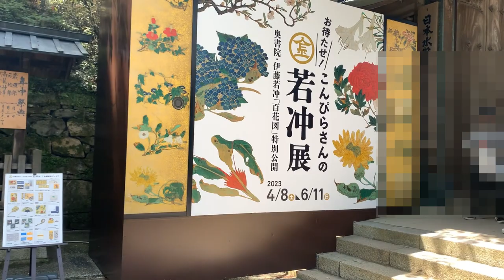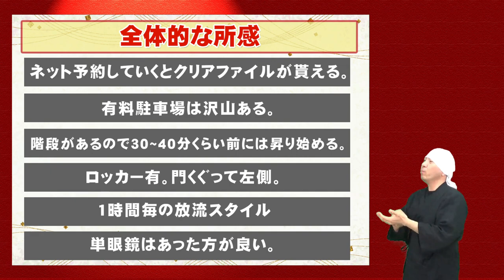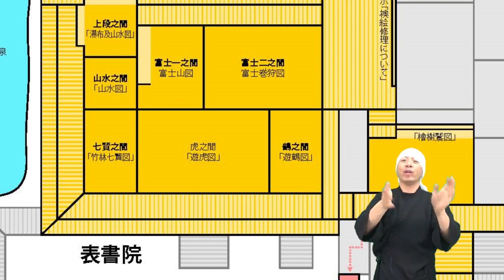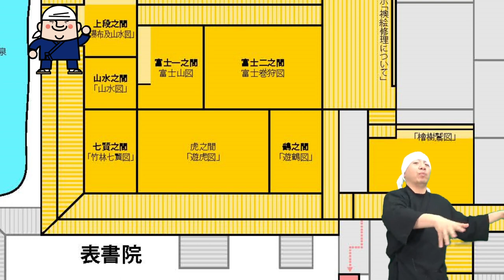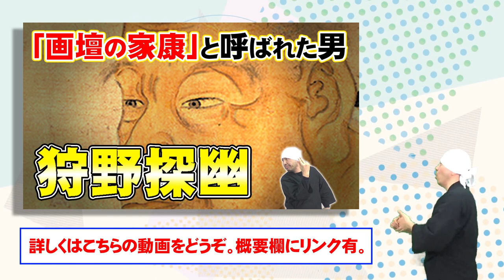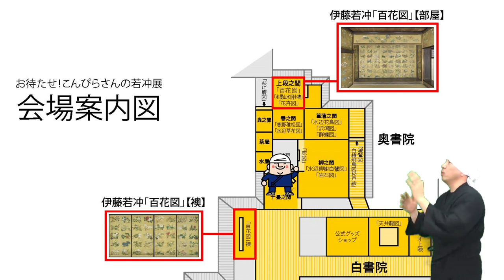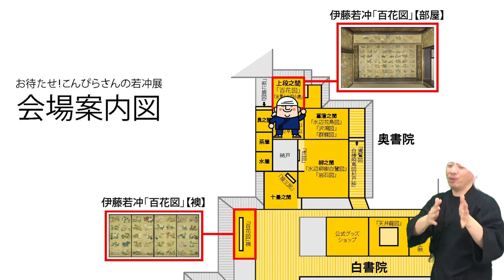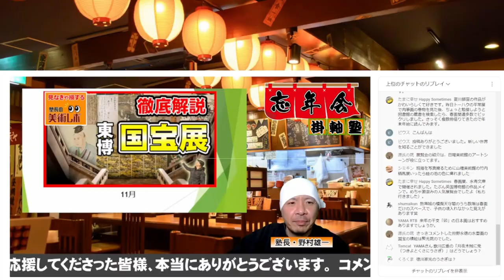伊藤若冲の名作復活!! 金刀比羅宮の「百花図」展・美術レポ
伊藤若冲の代表作である香川県金刀比羅宮の「百花図」。劣化が激しく長らく非公開でしたが一昨年からの修復を終え、お披露目会の「お待たせ!こんぴらさんの若冲展」が2023年4月よりスタートしました。伊藤若冲の作品以外にも円山応挙の代表作など盛り沢山。今回は美術レポでそれらを一挙に解説させていただきます。

■目次
00:00　概要「お待たせ!こんぴらさんの若冲展 @ 金刀比羅宮」
04:08　全体情報
11:10　森寛斎「檜樹鷲図」
13:43　円山応挙「遊虎図」「瀑布図」
22:22　邨田丹陵「富士山図」「富士巻狩図」
26:57　修理資料
28:06　狩野探幽、司馬江漢、森寛斎「葡萄栗鼠図」など
30:16　伊藤若冲「百花図・襖」
35:48　伊藤若冲「百花図・上段の間」
41:46　狩野探幽「虎図」
43:15　冷泉為恭「天井龍図」
47:10　総括

-参考情報-

■円山応挙 総集編 | 尾張屋・中島勘兵衛時代（眼鏡絵）～円満院祐常時代（七難七福図巻）～三井時代（雨竹風竹図屏風）～円山派時代（雪松図屏風）～金刀比羅宮、大乗寺製作～集大成期 | 日本美術紹介

■応門十哲 | 円山応拳の優れた十人の弟子 | 駒井源琦、長沢蘆雪、山跡鶴嶺、森徹山、吉村孝敬、山口素絢、奥文鳴、月僊、西村楠亭、渡辺南岳

■狩野探幽 | 画壇の徳川家康 | 日本美術の歴史の重要人物 | 彼はアートの世界に何を起こしたのか？

■琳派① | 俵屋宗達と本阿弥光悦 | 琳派の創始者たち | 風神雷神図屏風、松島図屏風、白象図 (養源院)、舞楽図屏風

■琳派② | 尾形光琳 | 琳派発展の立役者 | 雁金屋の歴史| 本阿弥光悦のDNA | 燕子花図屏風、八橋図屏風、竹梅図、孔雀図、立葵図、竹虎図、紅白梅図屏風

■琳派③ | 酒井抱一 | 江戸琳派の祖 | 夏秋草図屏風 (風雨草花図) 、絵手鑑、青面金剛像 (描き表具)、十二ヶ月花鳥図

■琳派④ | 鈴木其一 | 琳派の最後を飾る男 | 酒井抱一内弟子期～噲々其一～菁々其一時代 | 夏秋渓流図屏風、白椿に薄図、風神雷神図、蓬莱山、向日葵、朴に尾長鳥、三十六歌仙、歳首の図、朝顔図

■琳派 まとめ | 基礎知識 | 入門編や復習用に | 俵屋宗達～尾形光琳～酒井抱一～鈴木其一

株式会社 野村美術
〒655-0021
兵庫県神戸市垂水区馬場通7-23